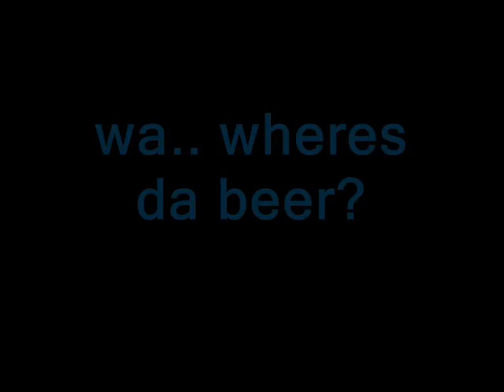dam dadi doo! a GAARA tribute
gaara... of the funk! nn ch nn ch nn ch... gaara of the funk!

well here u go! a tribute to gaara of the funk!
song: dam dadi doo by nightcore
the pics r mostly gaara with  rocklee and some other peeplez!
btw this was a contest vid! rikusgirl1 and i had a contest 2 see who would be the 1st 2 post a vid 2 this song!
so... here ya go